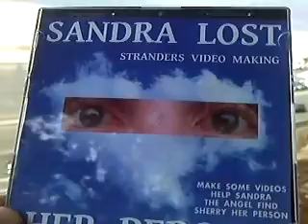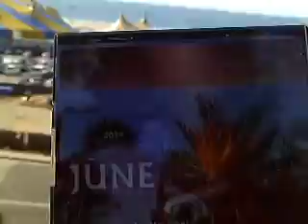SANDRA2 2014F11 5HOWGOODANANGELSANDRAIS ALTERREDSHERRYPUTIN4SANDRA88MB1 49 zpsa0a7f9d1